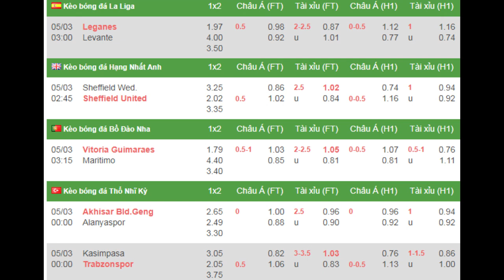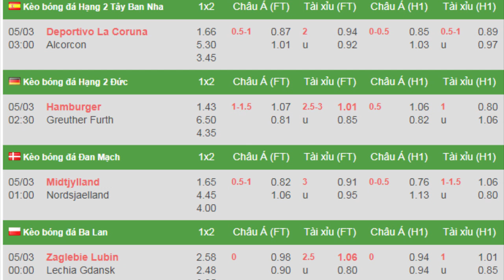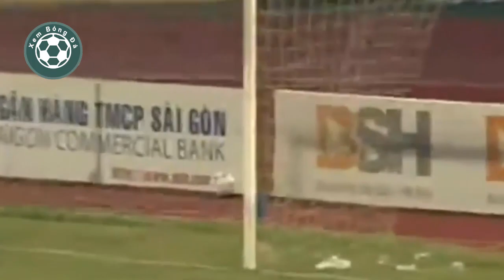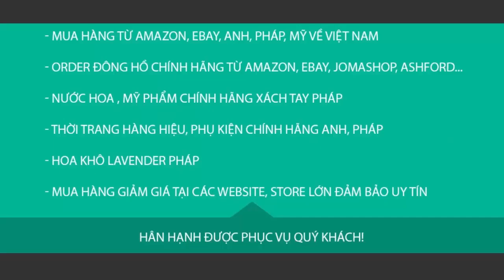Lịch thi đấu bóng đá hôm nay 4/3★Trực tiếp bóng đá hôm nay trên VTV6 và K+ HD | Xem Bóng Đá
Lịch thi đấu C1 Châu Á – tối 04/03/2019 sáng 05/03/2019
04/03/2019 – 18h00 – Lok. Tashkent vs Al Wehda (UAE)
04/03/2019 – 18h00 – Zobahan vs Al Zawraa
04/03/2019 – 22h20 – Al Wasl vs Al Nasr (KSA)
05/03/2019 – 00h35 – Al Ittihad (KSA) vs Al Rayyan

Lịch thi đấu Hạng 2 Séc – 04/03/2019
04/03/2019 – 23h00 – Jihlava vs Znojmo
04/03/2019 – 23h00 – MFK Vitkovice vs Taborsko

Lịch thi đấu U19 Séc – 04/03/2019
04/03/2019 – 19h15 – Slavia Praha U19 vs MFk Karvina U19

Lịch thi đấu VĐQG Thổ Nhĩ Kỳ – 05/03/2019
05/03/2019 – 00h00 – Akhisar Bld. vs Alanyaspor
05/03/2019 – 00h00 – Kasimpasa vs Trabzonspor

Lịch thi đấu Hạng 2 Thổ Nhĩ Kỳ – 04/03/2019
04/03/2019 – 23h00 – Altay vs Balikesirspor